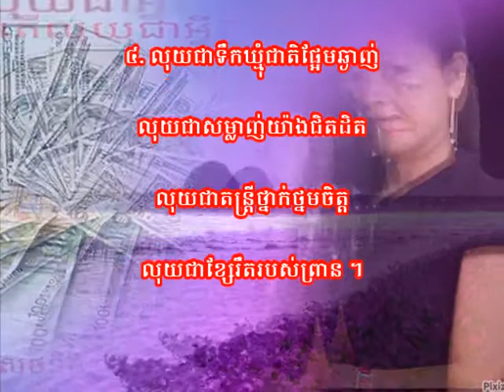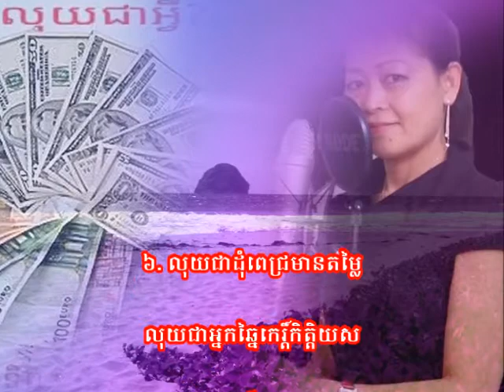kethyasong«តើលុយជាឣ្វី»by kethya sean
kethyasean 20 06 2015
សួស្តីប្រិយមិត្តក្នុងបណ្តាញសង្គមFACEBOOKនឹងYOUTUBEជាទីរាប់ឣាន!!
ថ្ងៃសៅរ៏នេះនាងខ្ញុំកិត្យាសូមជូន «នាទីកំណាព្យ»
មានចំណងជើងថា«តើលុយជាឣ្វី»
និពន្ធដោយកវីជំនាន់ដើម
ឣធិប្បាយនឹងសូត្រដោយ កេត្យា ស៊ាន
សូមប្រិយមិត្តចូលរួមរីករាយសណ្តាប់ដូចតទៅ